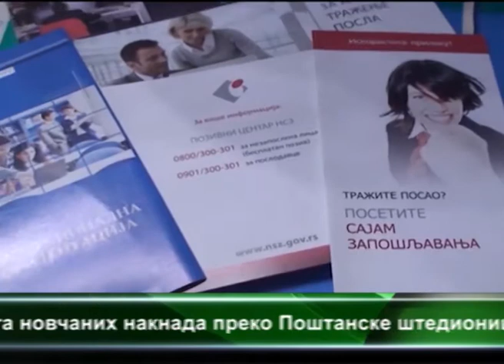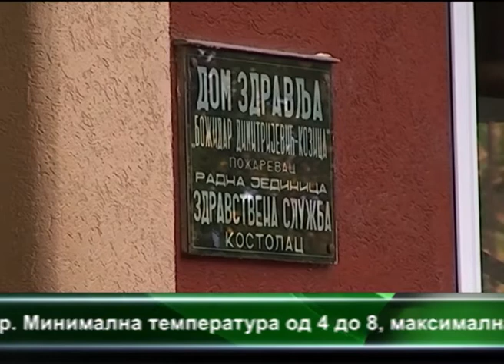CENTRALNE VESTI TELEVIZIJE VIMINACIUM 19.11.2014.